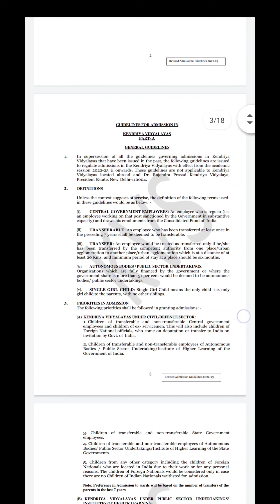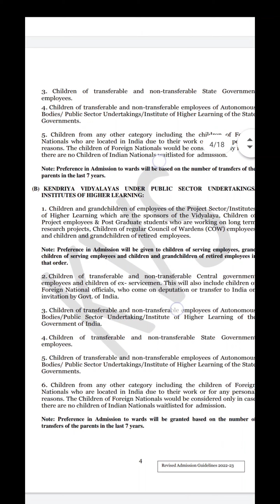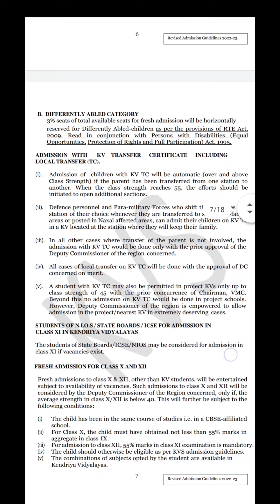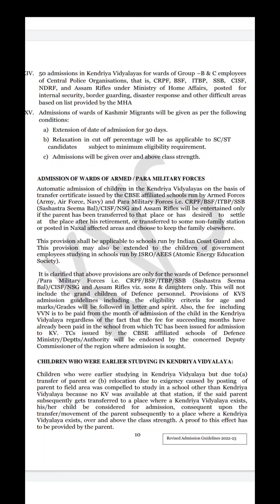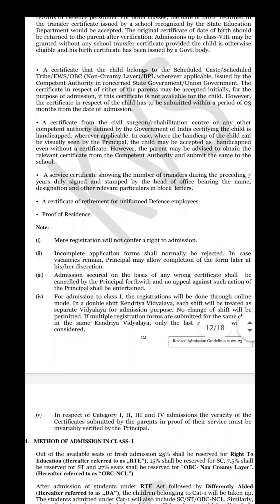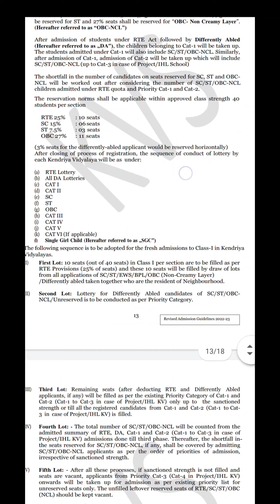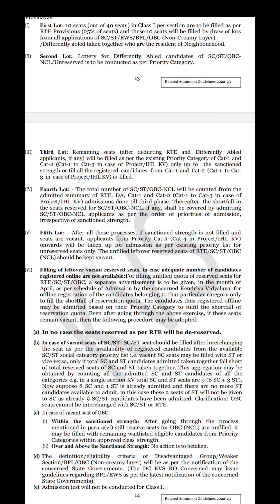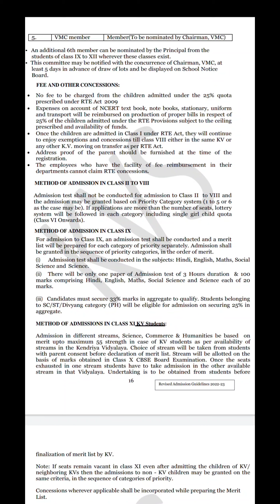kendriya vidyalaya admission 2023-24 for class 1,